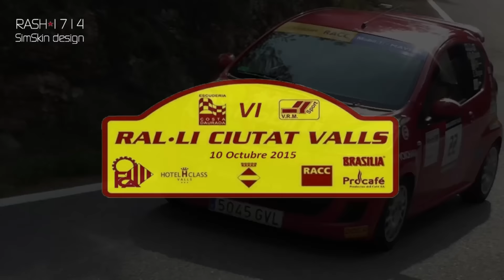VI Ral·li Ciutat de Valls | RASH 1714 SimSkin design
VI Ral·li Ciutat de Valls
Copa de Catalunya de Ral·lis d'asfalt
Open Catalunya i Trofeu Júnior de Ral·lisprints
Copa de Catalunya de Regularitat Esport i el Volant RACC